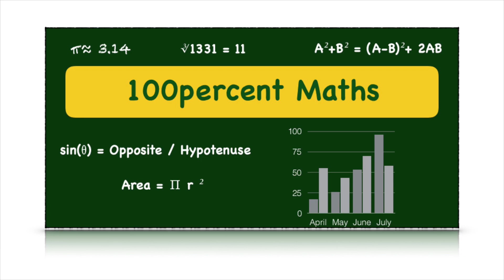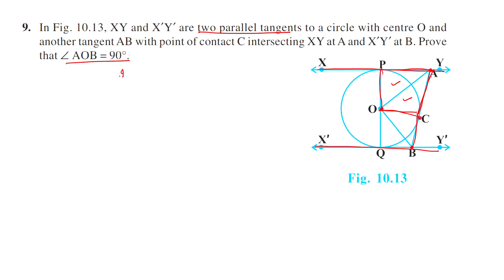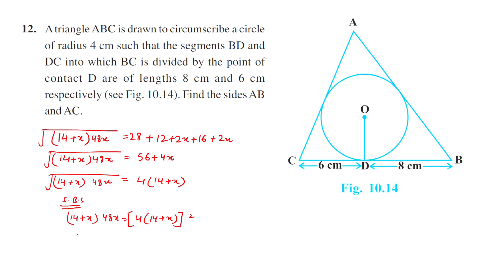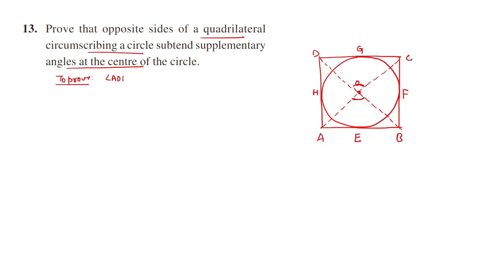Circles || Class 10 Chapter 10 Term 2 || NCERT Solutions of Ex 10.2 [Q9 to Q13] || Easy Solutions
For Assignments/Worksheets join telegram group

• 100percent maths is a channel which will provide you with all the topics of maths of 9th and 10th class with detailed explanation, easy methods and fully solved.

This Video is about NCERT Solutions of chapter 10 (Ex 10.1 and Ex 10.2(Q1 to Q8) for term 2 Preparations.

Timestamps:
00:00-01:01 Intro
NCERT Ex 10.2
01:02 Ques 9
07:29 Ques 10
12:19 Ques 11
16:14 Ques 12
26:35 Ques 13